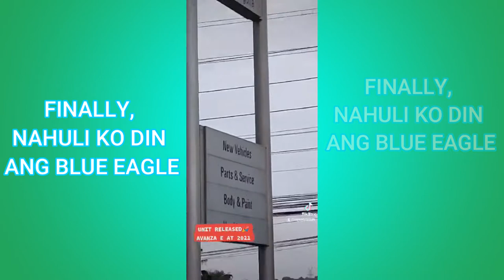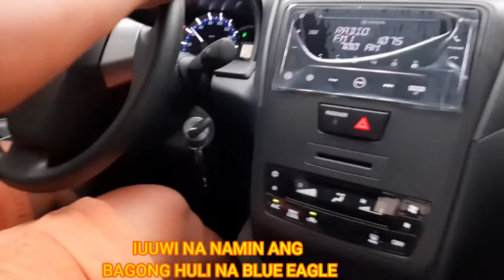How to Catch the Blue Eagle | Nash the Explorer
How we acquire the TOYOTA AVANZA E AT 2021?